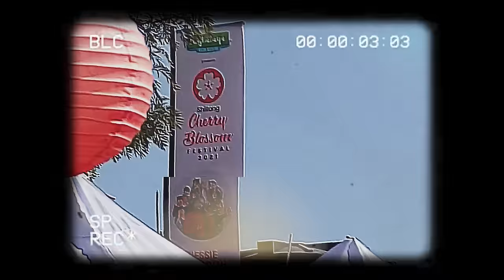ANGEL - JESSIE LYNGDOH FEAT. LOUDLADS (OFFICIAL CHERRY BLOSSOM FESTIVAL)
ANGEL  - JESSIE LYNGDOH FEAT.  LOUDLADS

Written and performed by Jessie Lyngdoh
Produced by Loudlads (Rime Latam)
Video edited by Jessie Lyngdoh

Official Clips obtained from Cherry Blossom Festival Management

Special thanks to Jason Manners.